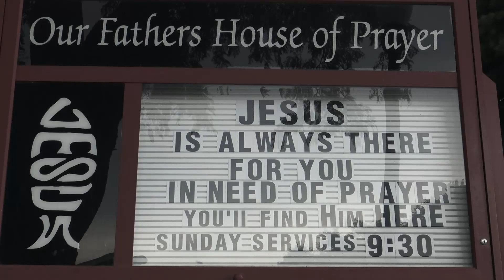Our Fathers House of Prayer Sunday Morning sermon Trust in the Lord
One night I dreamed a dream.
As I was walking along the beach with my Lord.
Across the dark sky flashed scenes from my life.
For each scene, I noticed two sets of footprints in the sand,
One belonging to me and one to my Lord.

After the last scene of my life flashed before me,
I looked back at the footprints in the sand.
I noticed that at many times along the path of my life,
especially at the very lowest and saddest times,
there was only one set of footprints.

This really troubled me, so I asked the Lord about it.
"Lord, you said once I decided to follow you,
You'd walk with me all the way.
But I noticed that during the saddest and most troublesome times of my life,
I don't understand why, when I needed You the most, You would leave me."

He whispered, "My precious child, I love you and will never leave you
Never, ever, during your trials and testings.
When you saw only one set of footprints,
It was then that I carried you."